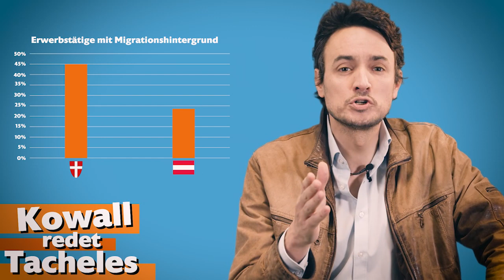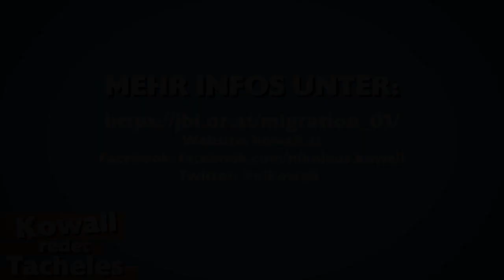Kowall redet Tacheles 18: Keine Besteuerung ohne Mitbestimmung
In Österreich sind schon über 700.000 Menschen erwerbstätig, die keine Staatsbürgerschaft haben. Wieso zahlen diese Menschen Einkommenssteuer, Umsatzsteuer und Sozialversicherungsbeiträge, dürfen aber über die Verwendung dieses Geldes politisch nicht mitbestimmen? Weil, nur wenn du ein Wahlrecht hast, kannst du zwischen Parteien wählen, die Steuermittel eher für den Ausbau der Pflege verwenden möchten, oder für thermische Sanierung, oder sich für eine Steuersenkung stark machen.

Es ist hochgradig ungerecht, einen erheblichen Teil der Bevölkerung nur arbeiten, nicht aber mitbestimmen zu lassen. No Taxation, without representation! Also keine Besteuerung ohne politische Mitbestimmung. Das war eine Parole im amerikanischen Unabhängigkeitskrieg vor 250 Jahren. Und die Frage wird auch für Österreich immer bedeutsamer, weil die Anzahl der Erwerbstätigen ohne Mitspracherecht ständig wächst. In ganz Österreich sind es schon über 700.000 Menschen.

Wie gefällt’s dir? Schau rein und lass mir Deine Meinung da!

Vertiefende Infos zum Thema finden sich in dieser Publikation des Jahoda-Bauer-Instituts